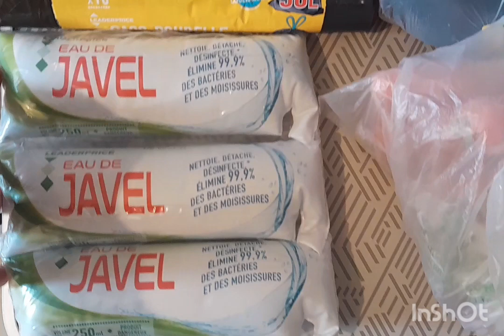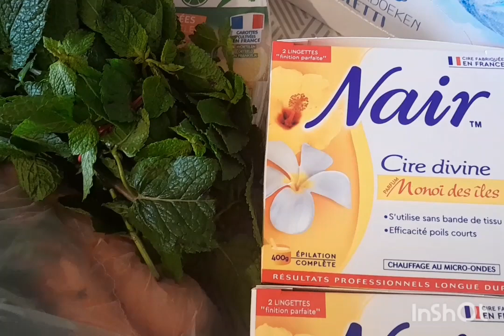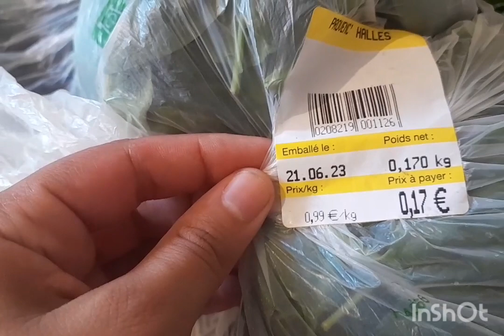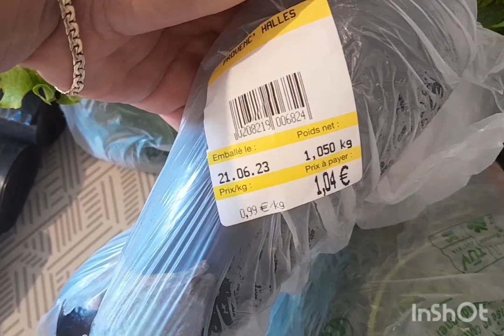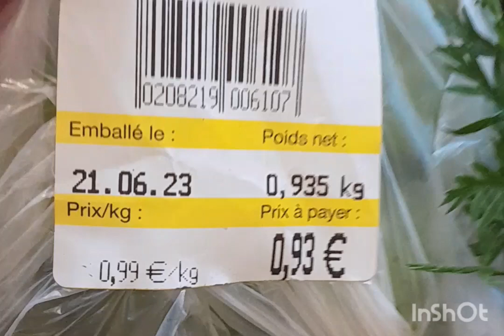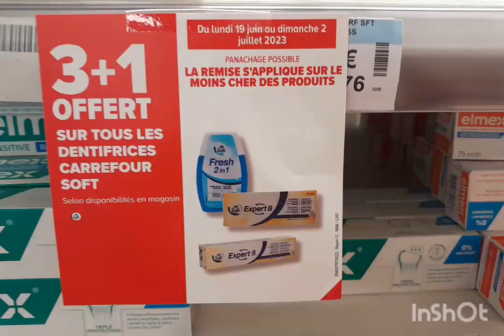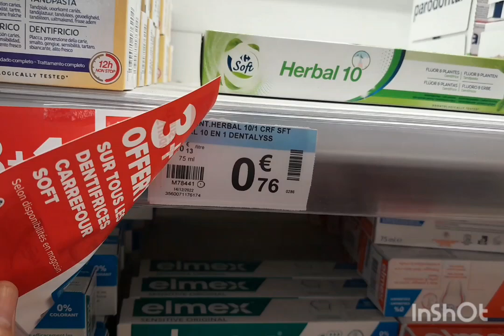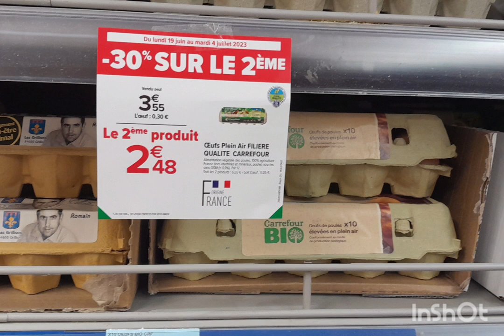Retour de course Juillet 2023+semaine à Carrefour Market pour 28.27€ au lieu de 41.79€ Partie 2